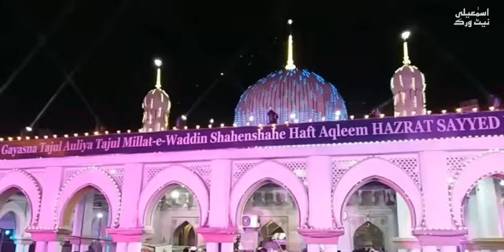Sarkar Tajul Auliya | Kalam E Huzoor Gulzar E Millat | 97th Urs E Mubarak | Mughees Raza Qadri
Manqabat Shaan E Sarkar Taj_ul_Auliya RadiAllahu Ta'ala Anhu

Kala'am E Huzoor

"Mazhare Noor E Khuda Sarkar Tajjul Aaliyah"

Voice By:-Mughees Raza Qadri